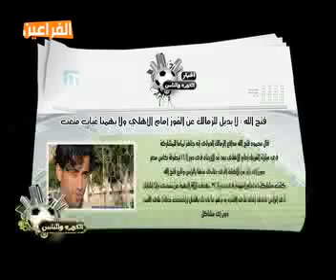كريم حسن شحاته (١) - الكوره والناس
كريم حسن شحاته - الكوره والناس - اخــراج  مصطفي النـــادي